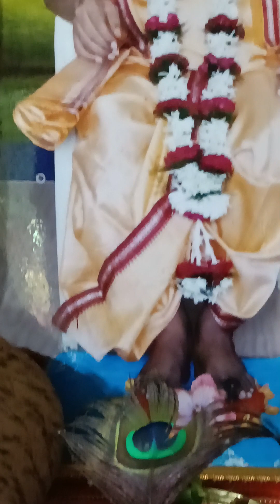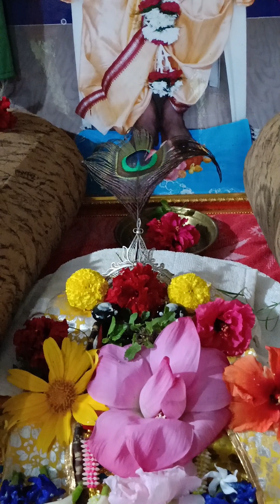HE KESHABA JADU NANDANA ,THAKUR KESHAB NKA BHAJAN#❤️💙💚💛💓# ହେ କେଶବ ଯଦୁ ନନ୍ଦନ @SHAKHA PANDIA